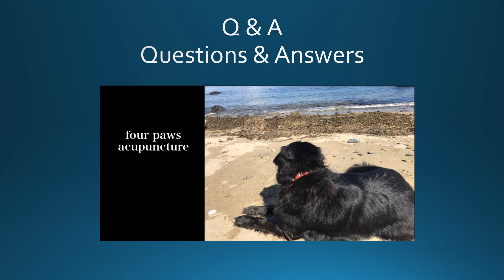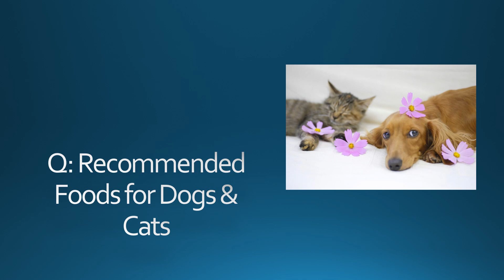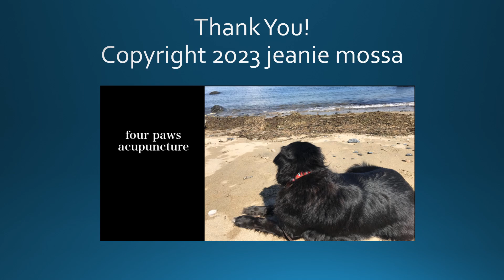❓Q & A: Recommended Dog 🐶 & Cat Food 🐈Information & Resources 🐾 Pet Food Recalls & 🐱‍👤Entertainment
Thanks to all who asked about food for cats and dogs. Since this is such a big topic I decided to send everyone to excellent sources that can give you the real scoop on brands and foods safe for your pets. I hope these help!

Dog Food Advisor: Free email alerts for pet food recalls

For more Books, Online classes & Holistic Pet Services:
Four Paws Acupuncture Salem & Peabody MA

Barking Zoom Consultations are available for those out of the area.